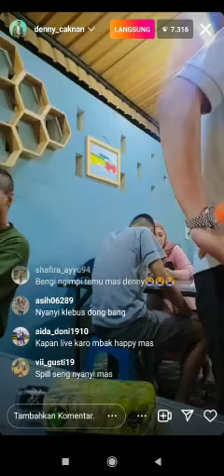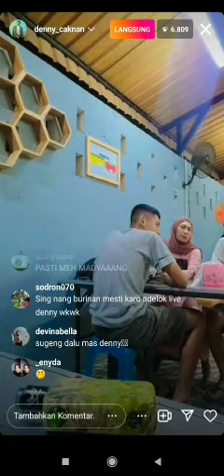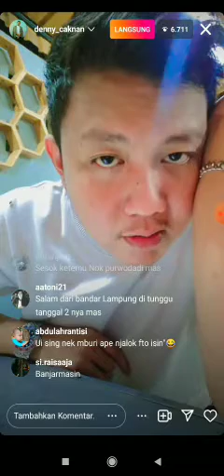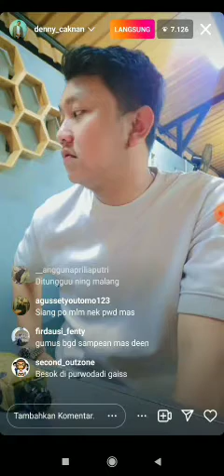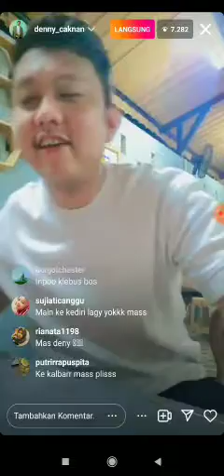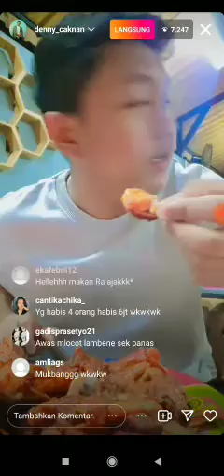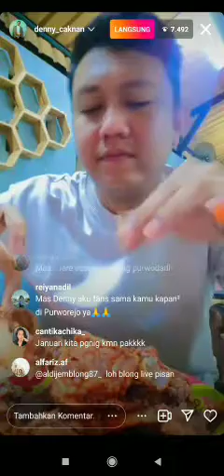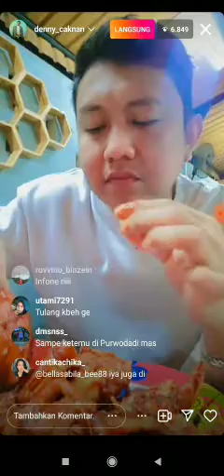LIVE IG DENNY CAKNAN TERBARU LAGI MAKAN KEPITING DI TEMPAT TEMAN MAIN SAMBIL PROMOSIIN